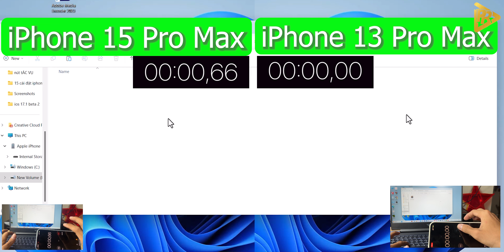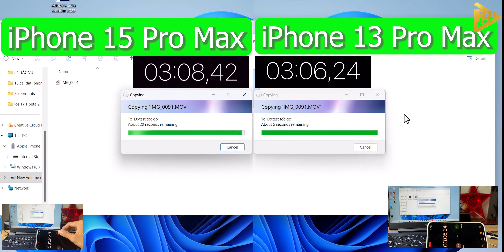Test Tốc Độ Truyền Dữ Liệu Giữa 15 Pro Max Và 13 Pro Max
-Đây là video mình test thực tế tốc độ truyền giữ liệu giữa iphone 15 pro max và iphone 13 pro max. Cũng chính là test tốc độ truyền dữ liệu giữa Cáp C To C Và Cáp C To lightning
🤝Các bạn Theo dõi mình